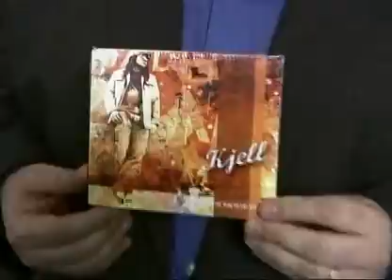0511_split2.avi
Another red hot, action packed week of NWA On Fire action.  From top to bottom,, a great week of pro wrestling.

In our opening contest we see the tag team champions in singles action as "Juicy" Justin Corino battles the Professor, Frank Scoleri.

Then "Picture Perfect" Chris Steeler tangles with Puerto Rican monster known as Black Thunder.

In our television main event, folks sit back, enjoy this classic in the making.  Bitter rivals step into the ring as Julian Starr takes on one half of the Dynasty, Brian Fury.